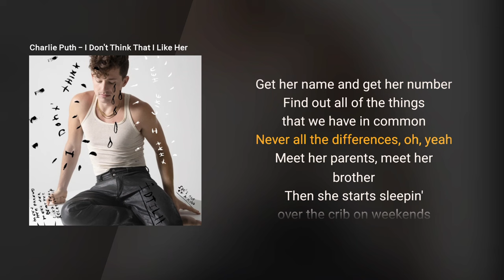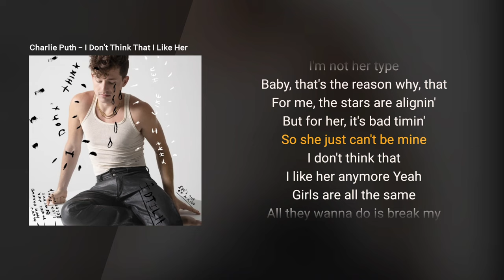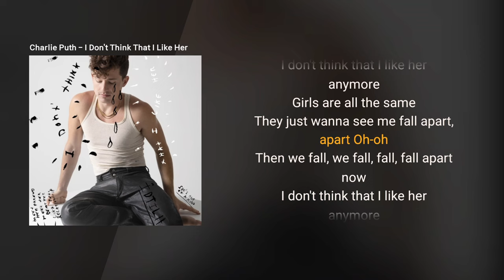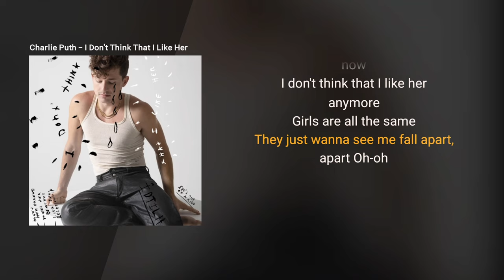Charlie Puth - I Don't Think That I Like HerㅣLyrics/가사